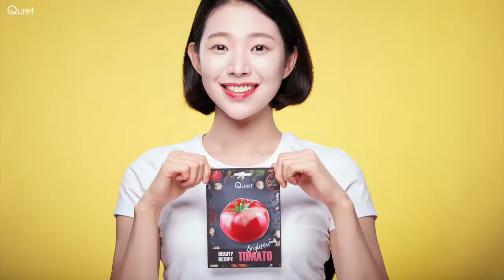Quret Korean Skincare Modeling Shot